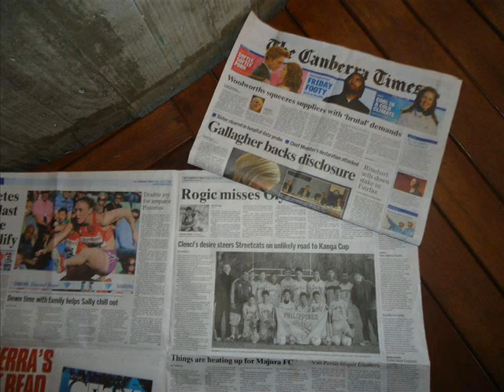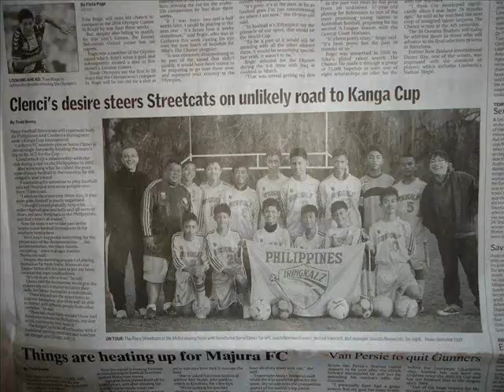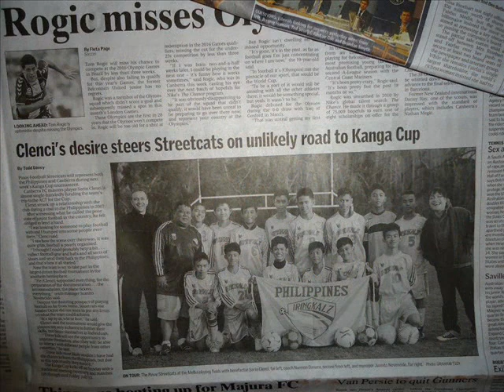IRINGKALZ FC in Kanga Cup 2012